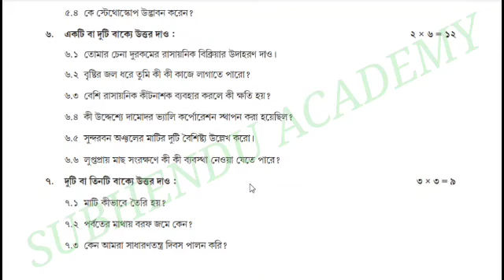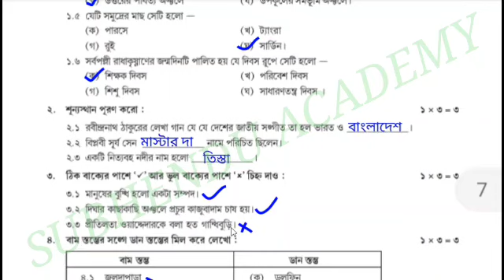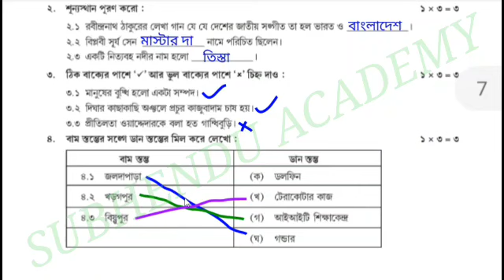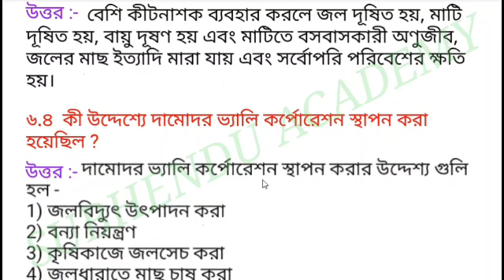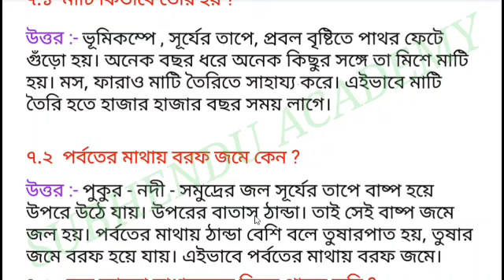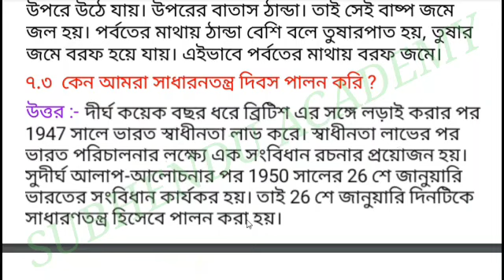Activity Task 2021 Class -5 Amader Paribas (আমাদের পরিবেশ) Part -8 // Class V Science Combined Nov.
Class V Amader Paribas New Model Activity Task Part-8 // Class 5 science Combined 40 Marks Question Paper Oct to Nov. 21 with solution in Bengali Mediam// Last Model Activity Task Part-8 Class V Amader Paribas // WBBSE CLASS 5 AMADER PARIBAS/ BIGYAN MODEL ACTIVITY TASK PART-8 OCTOBER 21/ NOVEMBER 21 WITH SOLUTION // @subhenduacademy5586